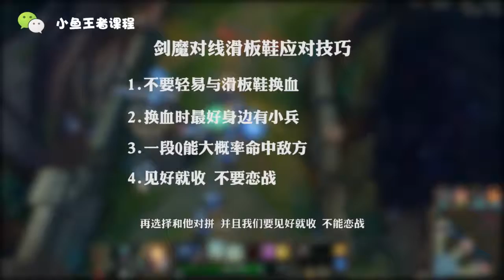11 对线精讲：剑魔VS滑板鞋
League of Legends Aatrox Tutorial
小鱼剑魔教程